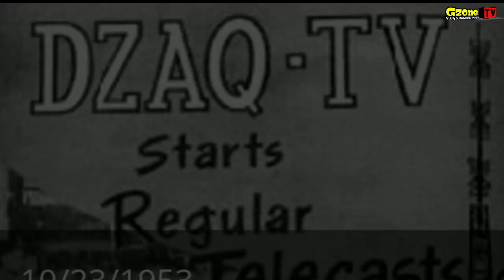Tingnan ang Naging Buhay ni Ka ERNIE BARON Ang Walking Encyclopedia at Imbentor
Ernesto J. "Ernie" Barron was a Filipino broadcaster and inventor. He spent more than 40 years in the field of broadcasting. He was best known as the weatherman in the ABS-CBN news program TV Patrol. He was also known as The Walking Encyclopedia. Wikipedia
Born: 15 August 1940, Bacoor
Died: 23 January 2006, Muntinlupa
Children: Shirley Baron
Awards: PMPC Star Awards for TV Best Educational Program Host